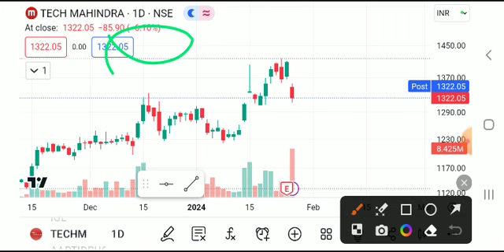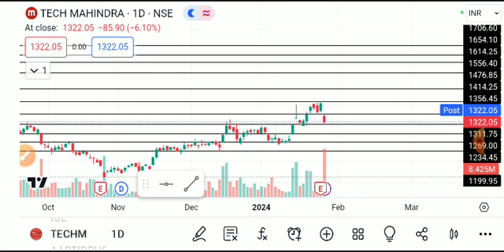tech mahindra share latest news today, tech mahindra share analysis, tech mahindra share target